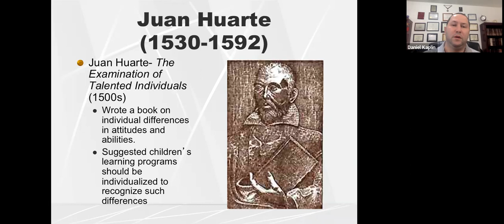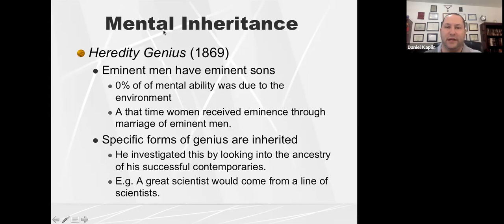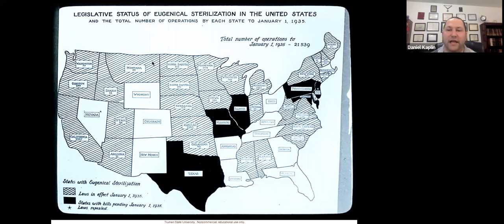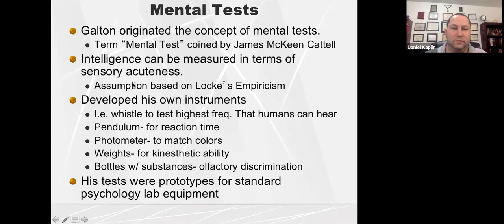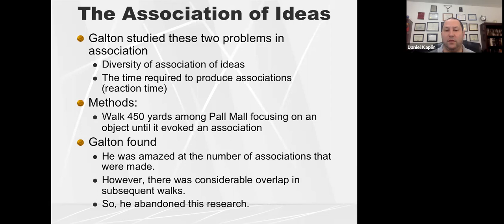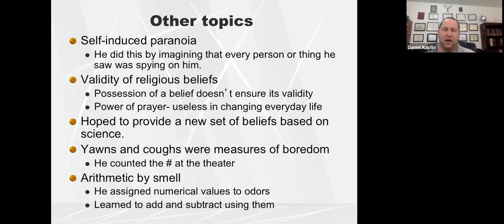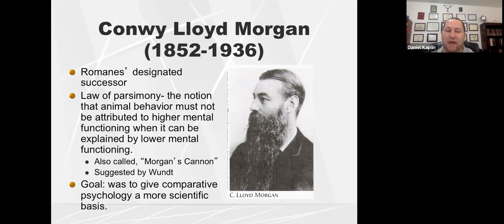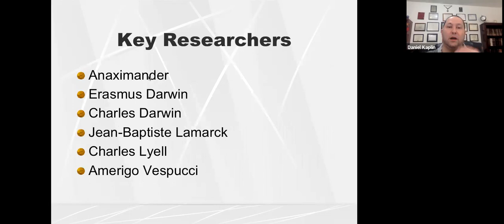Galton, Eugenics, and Comparative Psychology: A Historical Perspective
In this thought-provoking video, we delve into the fascinating history of Sir Francis Galton, his controversial ideas on eugenics, and the development of comparative psychology. We'll explore Galton's pioneering work in the field of human intelligence, his influence on the eugenics movement, and the ethical implications of his theories. Additionally, we'll examine the role of comparative psychology in understanding the similarities and differences between various species, and how this field has evolved over time. Join us as we uncover the complex interplay between science, ethics, and society in this captivating historical journey.